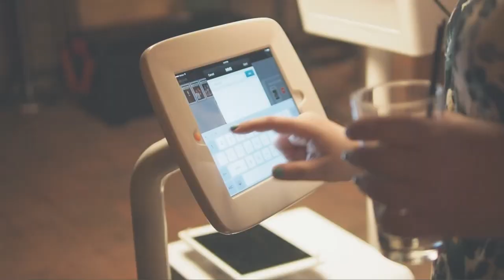Photo Booth / Shake And Share Media / Photo booth Rental NYC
Category